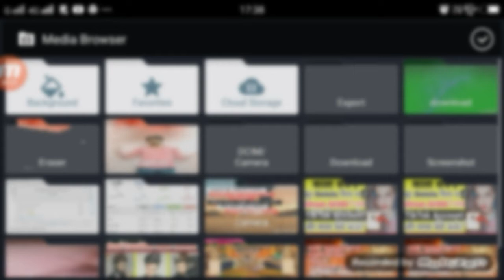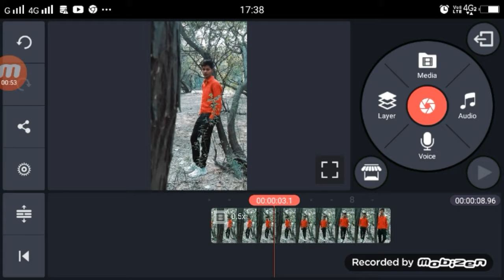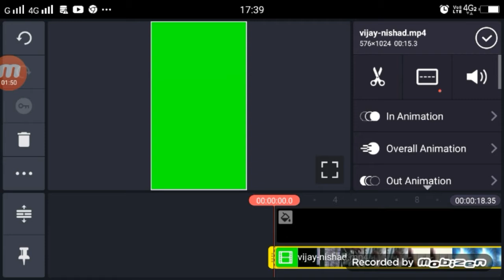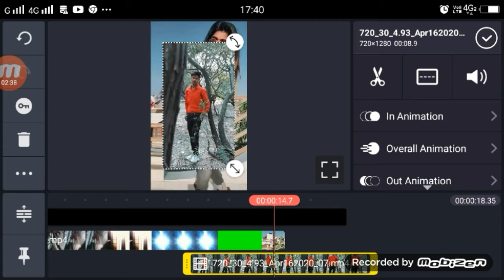Andhero Se Tha Mera Rishta Bada TikTok | TRANSITION EFFECT + SLOW MOTION TUTORIAL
►Hi

►your question

Andhero Se Tha Mera Rishta Bada TikTok,
Andhero Se Tha Mera Rishta Bada TikTok Tutorial,
Andhero Se Tha Mera Rishta Bada TikTok Video,
Andhero Se Tha Mera Rishta Bada TikTok Ediitng Tutorial,
TikTok Video Me Transition Effect Kiase Lagaye,
TikTok Video Slow Motion Kiase Banaye,
TikTok Par Transition Effect Slow Mo Video Kaise Bnanye,
TikTok Transition Effect Slow Mo Tutorial,
1.  TikTok New Trend Video
2. TikTok New Trend Video
3 TikTok New Trending VFX Tutorial
4 TikTok Video Tutorial
5 TikTok Trending video Tutorial
6 TikTok New Trending VFX Tutorial
7 TikTik Tutorial
8 TikTok Editing Video

My Camera :-
My Mic :-
My Tripod :-. . .